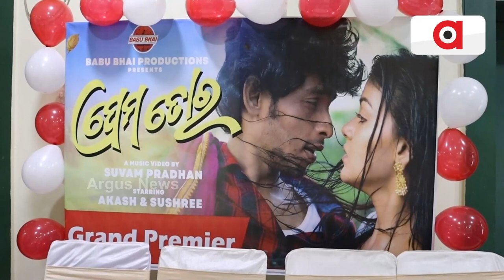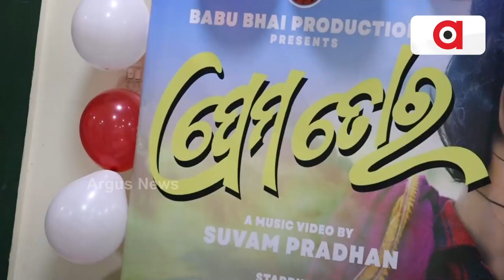Odia Music 'Prema Tora' Releases